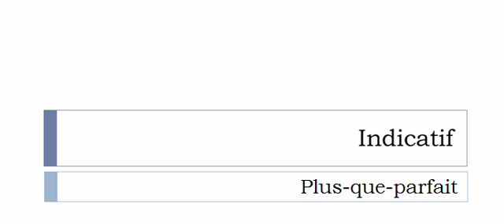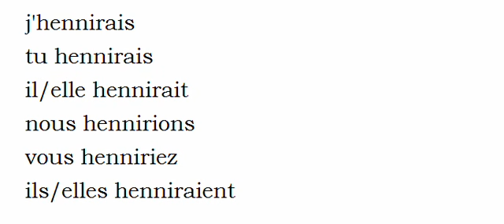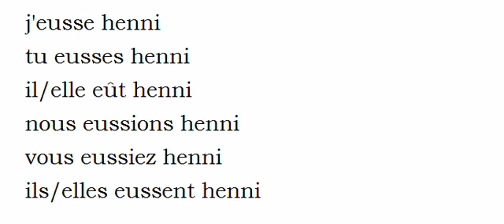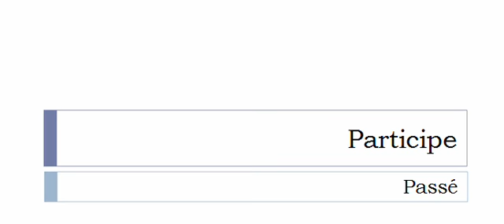French conjugation = Hennir